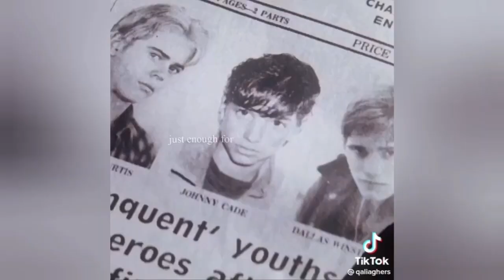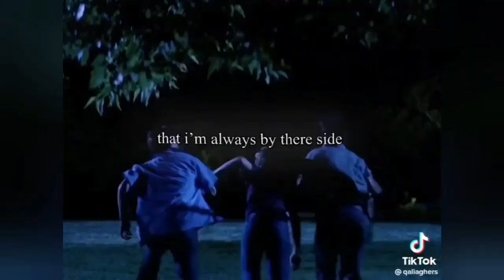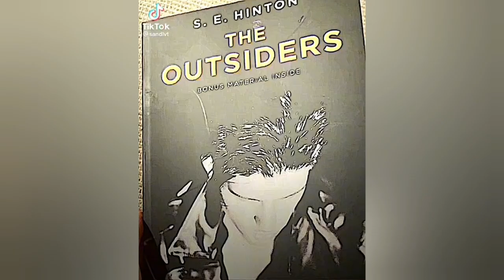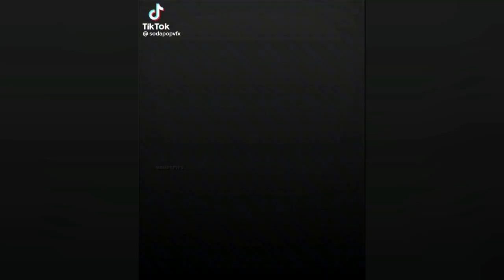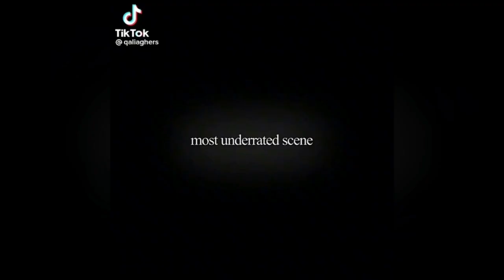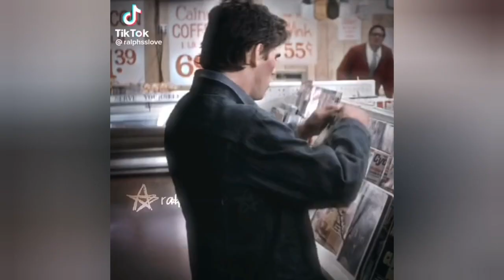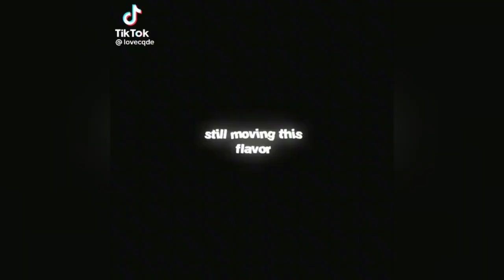The Outsiders edits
Czcade
Qaliaghers
Graesrs
Qaliaghers
Qaliaghers
Qaliaghers
Qaliaghers
V2pcurtis
Qaliaghers
Aliveunlikebobsheldon
Sandlvt
Qaliaghers
V2pcurtis
.outsidersss
Qaliaghers
Sodapopvfx
.80s_edit2
Qaliaghers

Bqnksgf
Ponysfav
Qaliaghers
Qaliaghers
Qaliaghers
Ralphsslove
Ponysfav
Trinitynic271
Ralphsslove
Cqntk
Lovecqde
Lcvebatz
Adorecurtis
Adorecurtis
Ponyqtvs
Sod4luvrr
Colesluvrr
Ponysfav
Ponysfav